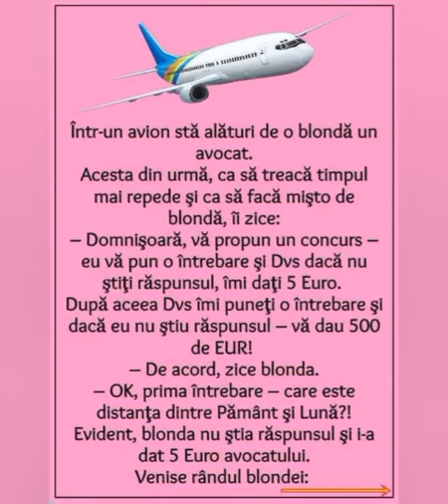Blonda si avionul